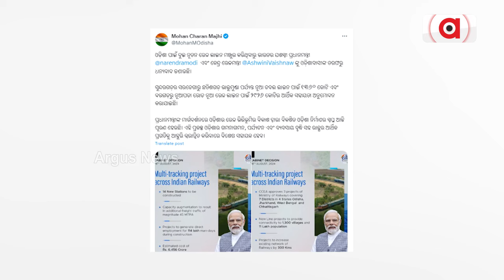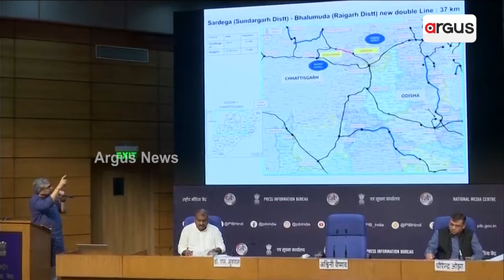ବରଗଡ଼-ନୂଆପଡ଼ା ରେଳପଥକୁ ମଞ୍ଜୁରୀ || Bargarh-Nuapada rail project in Odisha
ରେଳ କ୍ଷେତ୍ରରେ ଓଡ଼ିଶାକୁ ମୋଦି ସରକାରଙ୍କ ବଡ଼ ଉପହାର । ବହୁ ପ୍ରତିକ୍ଷୀତ ବରଗଡ଼-ନୂଆପଡ଼ା ନୂଆ ରେଳପଥକୁ ମିଳିଲା କ୍ୟାବିନେଟ ମଞ୍ଜୁରି । 3ଟି ନୂଆ ରେଳ ପ୍ରକଳ୍ପ ପାଇଁ ଖର୍ଚ୍ଚ ହେବ 6 ହଜାର 456 କୋଟି । ନୂଆ ରେଳ ପ୍ରକଳ୍ପ ପାଇଁ ପ୍ରଧାନମନ୍ତ୍ରୀଙ୍କୁ ଧନ୍ୟବାଦ ଜଣାଇଲେ ମୁଖ୍ୟମନ୍ତ୍ରୀ ଓ କେନ୍ଦ୍ର ଶିକ୍ଷାମନ୍ତ୍ରୀ । ବରଗଡ଼ ଓ ନୂଆପଡ଼ା ଜିଲ୍ଲାରେ ଖୁସୀର ଲହରୀ ।